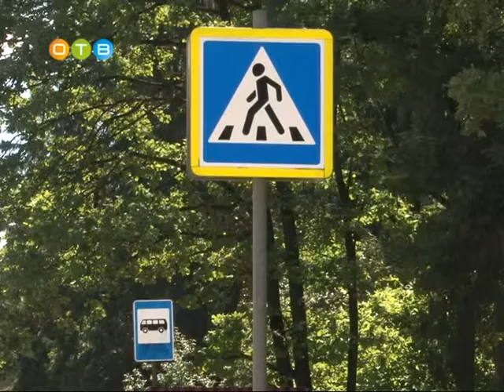Рейд «Пешеход на переходе» провели инспекторы ГИБДД